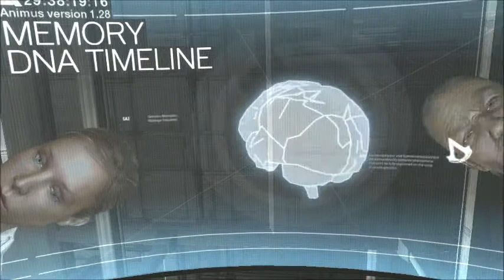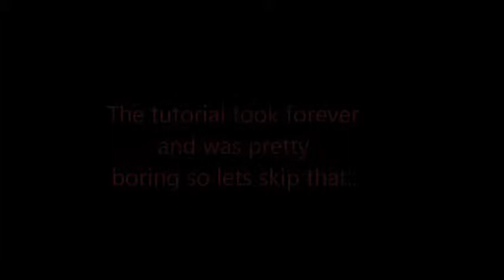Math Plays Assasins Creed episode 1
Time for a classic!

Assasins Creed is the property of Ubisoft